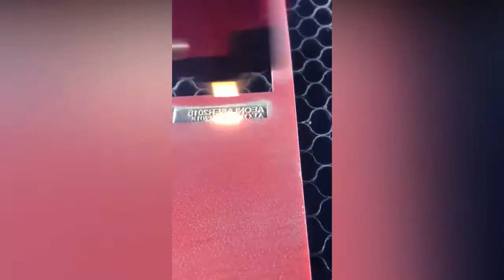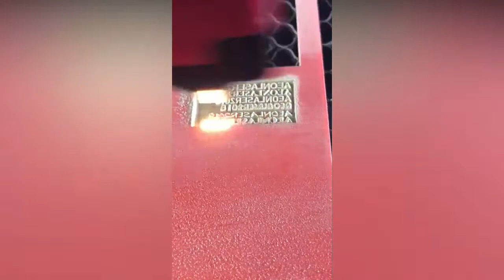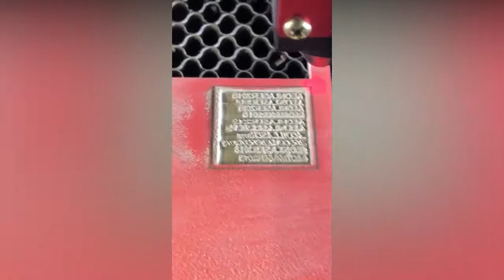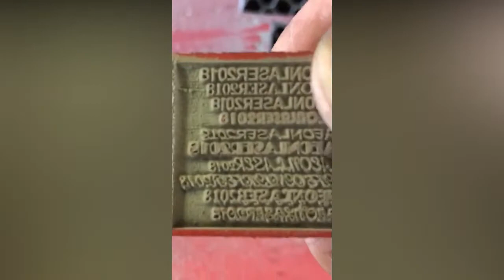Make a Rubber Stamp/Engrave a Rubber Stamp with MIRA5 RF 30W